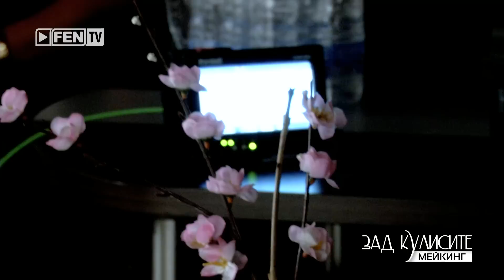Adriana & Jamaikata ft. Krisi - Karay Kam Slanchaka [MAKING]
Fen TV 2017